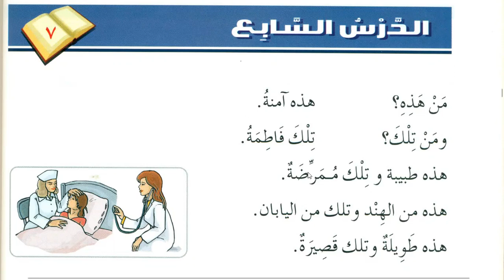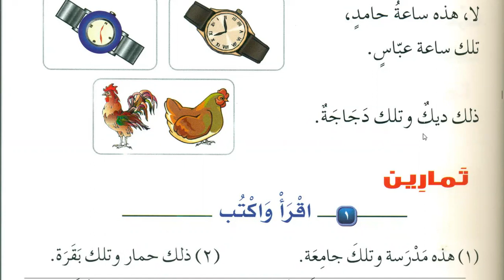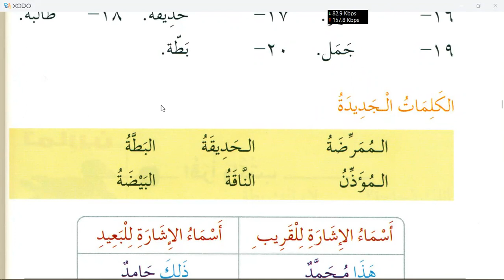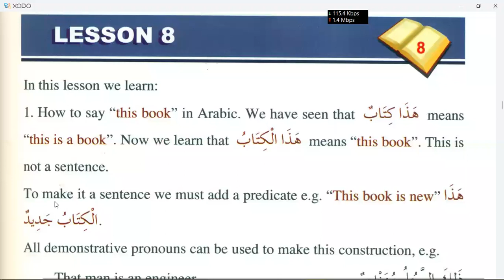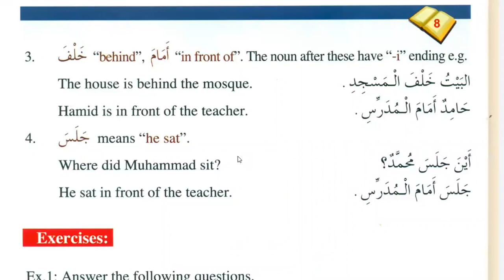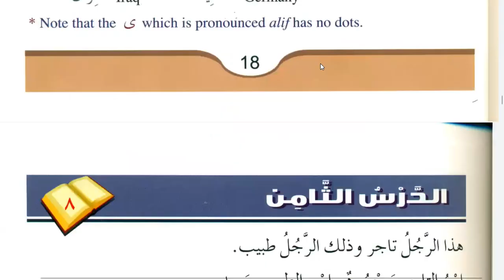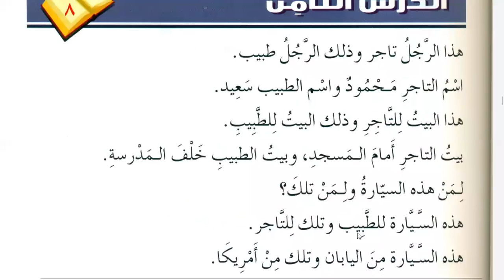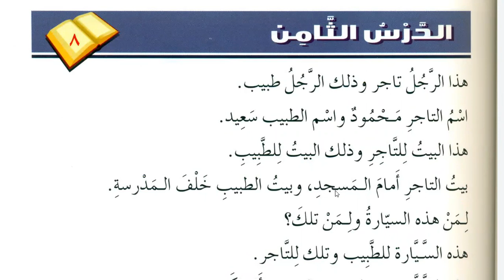Learn Arabic | Chapter 7 of Medina book Durussul Lughatil Arabiyyah Book 1